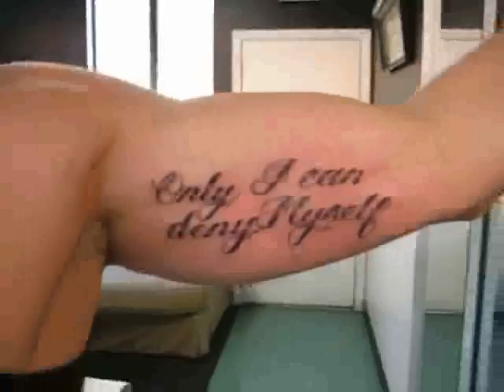New Tattoo!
With two partners in crime at my side, I ventured for my second tattoo today! We took the day with Kevyn Sung at Pure Tattoo in West Hollywood. I really couldn't decide on what I wanted this time around, but was inspired by my love of friendly animated monsters :-) Now, I've got a crazy one-eyed monster living on my left tricep! I have a feeling that I might be adding some crazy little friends for him in the near future.